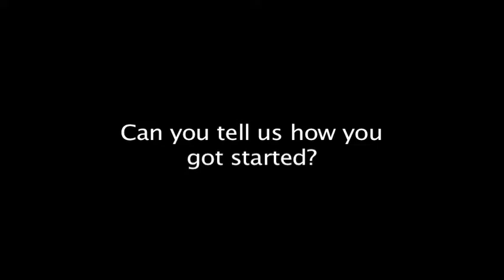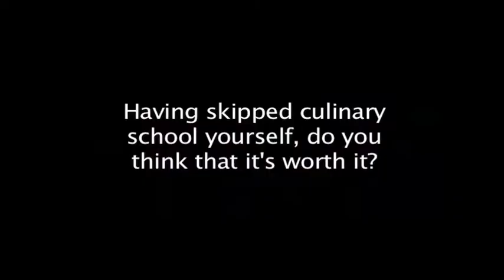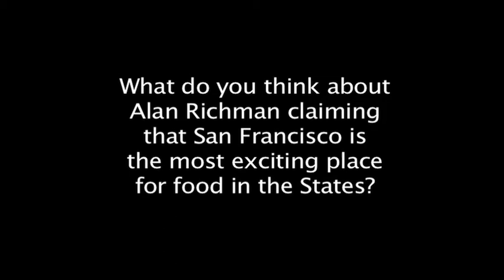Imbibe & Inspire Interview #8 Nick Curtin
Chef Curtin creates beautiful plates with flavor profiles that pursue the evocation of nostalgia. His work experience includes stints at Jean George, Noma, and Compose. He also recently appeared on Top Chef America. The dish he prepares in the interview includes salmon roe, Cointreau whipped cream, smoked bread, dill, and purslane. His inspiration for this dish is a play on gravlax. By combining smoke, herbs, brine, berries and booze, the goal was to evoke memories of Sunday brunch.